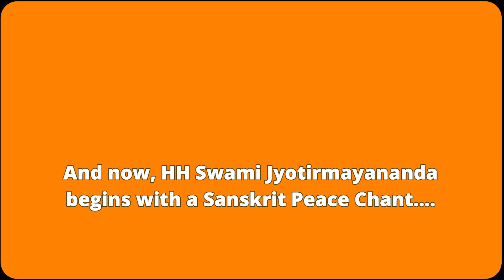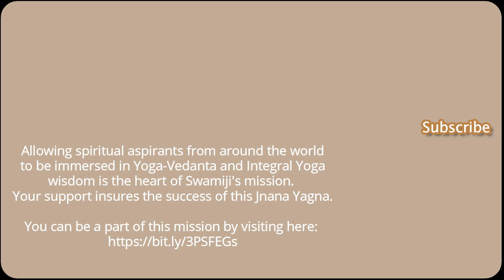214. Yoga Vasistha with Sri Swami Jyotirmayananda - Upashama Prakarana (Sec 64)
214. Yoga Vasistha with Sri Swami Jyotirmayananda - Upashama Prakarana (Sec 64 continues) | February 12, 2020

From a nightly class in Yoga-Vedanta philosophy and the ancient scriptures. The comprehensive philosophy of Yoga-Vedanta presented in the Yoga Vasistha (Vasishtha), unparalleled in its profound wisdom, serves as a template for every individual to break the fetters of the psychological illusions projected by the conditioned mind, and live a life of purpose, poise, and contentment, in full knowledge of one's True Essence.

Here online, Swami Jyotirmayananda expounds on a wide variety of topics such as—Mysteries of the Soul, Death, and Reincarnation, the Subtle Operations of the Unconscious Mind, and the techniques of spiritual inquiry and meditation.

If you would like to support Swami Jyotirmayananda's mission to spread the wisdom of Yoga-Vedanta and the ancient scriptures, please

00:00     Intro
00:51     Prayer
02:10    (Section 64 continues)